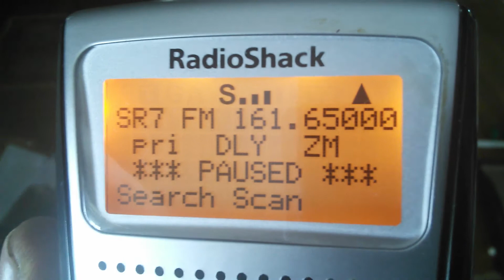Marine weather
Picking up great lakes weather (I think) on Radio Shack Pro-164